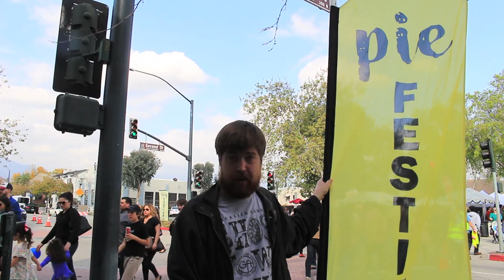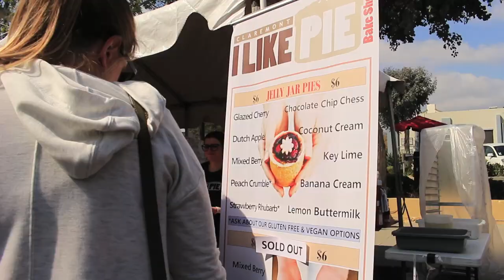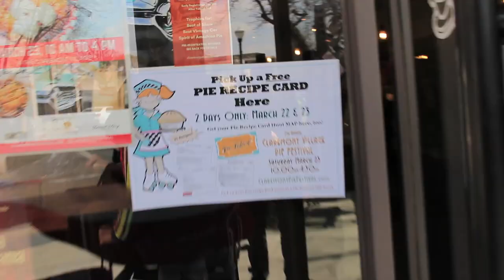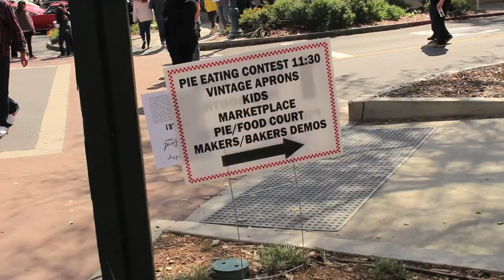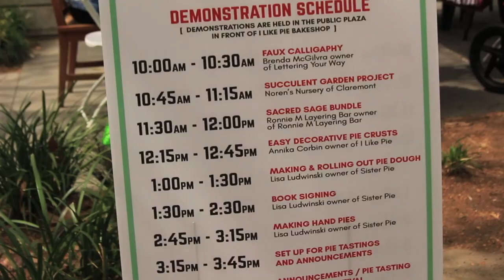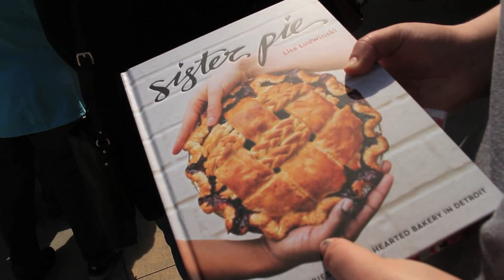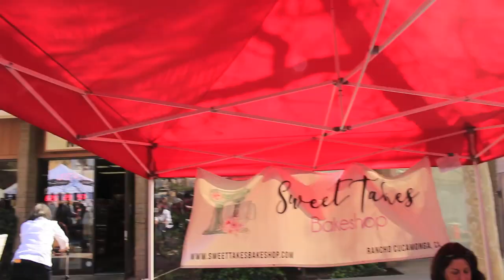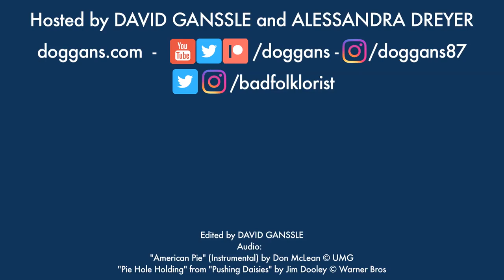Long-Overdue Vlogs: The CLAREMONT PIE FESTIVAL 2019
Ali and I went to a small town on a semi-successful quest for pie!

and seriously TRY THE COOKIE BUTTER.